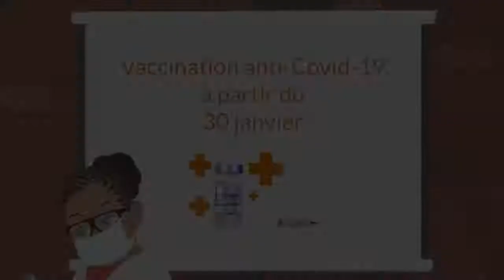BIG BANG COVID SAISON 3 EPISODE 1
Retrouvez les personnages de THE BIG BANG COVID et leurs aventures sur la vaccination COVID-19.
Attention - Février 2021 - Les personnes contaminées par la COVID-19 ou symptomatiques doivent respecter 10 jours d’isolement quel que soit la forme identifiée.
La fin de l’isolement n’est pas conditionnée à la réalisation d’un test de sortie d’isolement, sauf en ce qui concerne les variants sud-africains et brésiliens.
Pour les contacts à risque, la durée de la quarantaine est toujours à 7 jours après le dernier contact avec le cas confirmé ou probable.